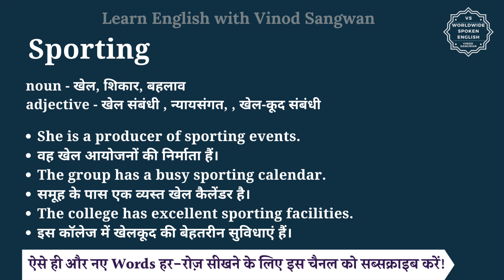Sporting meaning in Hindi | Sporting ka matlab kya hota hai | English vocabulary words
इस वीडियो में आप Sporting का हिंदी में मतलब समझेंगे और साथ में Sporting का pronunciation भी सीखेंगें यानि की आप Sporting के अर्थ के साथ साथ ये भी सीखेंगें की Sporting को कैसे बोले या Sporting को बोलने का सही तरीका क्या है |

तो बस एक मिनट में सीखिए Sporting को|
Let’s learn Hindi Meaning of Sporting in detail.

Sporting का हिंदी में अर्थ होता है
noun - खेल, शिकार, बहलाव
adjective - खेल संबंधी , न्यायसंगत, , खेल-कूद संबंधी

Sporting को इन उदाहरणों से और अच्छे से समझ सकते हैं
She is a producer of sporting events.
वह खेल आयोजनों की निर्माता हैं।
The group has a busy sporting calendar.
समूह के पास एक व्यस्त खेल कैलेंडर है।
The college has excellent sporting facilities.
इस कॉलेज में खेलकूद की बेहतरीन सुविधाएं हैं।